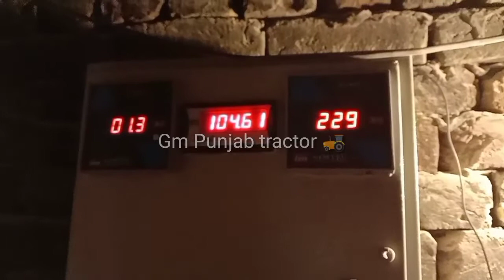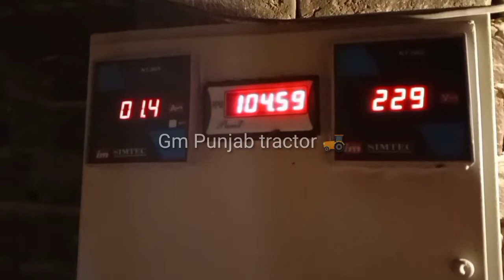Eco-friendly kiln brick zig zag brick kiln ماحول دوست بھٹہ خشت //Gm Punjab tractor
Eco-friendly kiln brick zig zag brick kiln